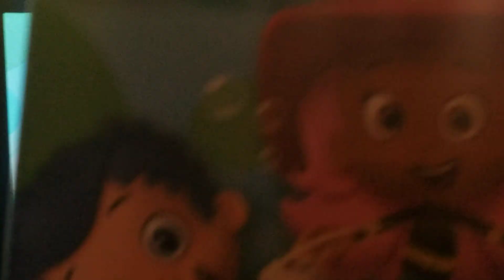bubble guppies on the job 2013 dvd Menu Walkthrough